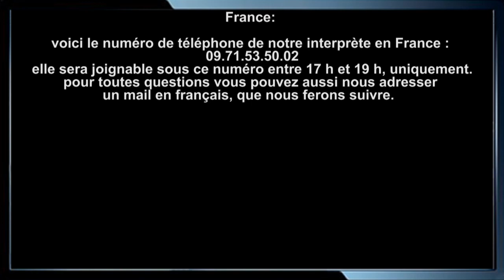Rasenmäher 753-PRO, 53cm, Alu, Honda Motor, LawnBoss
Profi-Mäher mit 53 cm Alu-Gehäuse

Rasenmähen macht keinen Spaß ? Dann sollten Sie einmal unseren Cooper Pro 753 kennen lernen. Eine Gefahr besteht dabei, es könnte ganz schnell Ihr Mäher werden.

Mit vielen Vorteilen, die Rasenmähen wirklich zu fast mühelosen Spaß werden lassen.

Zuerst  die technischen Daten:

Arbeitsbreite: 53 cm

Mähgehäuse: Aluminium

Motor: Honda GXV 160

max. Leistung: 4 kW / 5,5 PS

Ausführung: Honda-Superleichtstart

Schnitthöhenverstellung: zentral mit leichtgängigem Hebel

Schnitthöhen: 1,5 - 8,5 cm

Fangkorb: 75 Liter, Textilgewebe mit Kleinteile (Partikel)-filter

Radantrieb: 2 Gang mit Kardanwellen-Antrieb

Soweit die harten Fakten, aber lassen Sie uns um den Mäher herumgehen.

Schon beim Auspacken kommt Ihnen die stabile Frontpartie entgegen. Ausgestattet mit einer stabilen Stoßstange, die Beschädigungen am Mäher verhindert. Der Nebeneffekt, ideal als Tragebügel, wenn Sie die Maschine gewerblich nutzen und mehrfach am Tag verladen müssen.

Große 20 cm Räder in Stahlausführung und Doppelkugellager. Leicht zu schieben und extrem haltbar.

Sie haben die Schiebestange montiert und ein bischen unbequem ? Kein Problem, am Unterholm ist die Schiebestange einfach höhenverstellbar, passend auf Ihre Körpergröße.